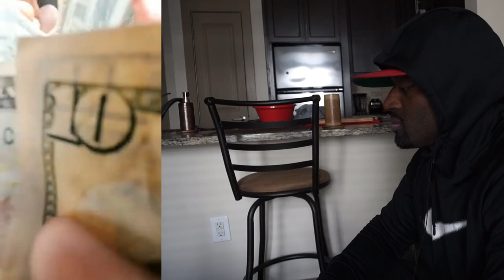Reselling Popeyes Spicy Chicken Sandwiches At Travis Scott Store Hilarious Vlog!! Must Watch